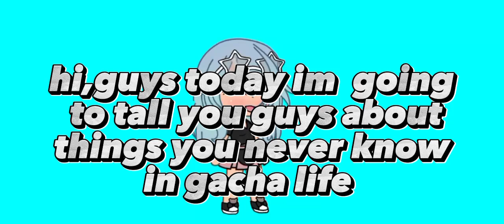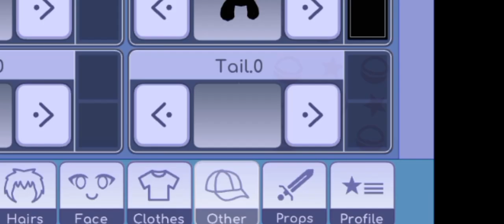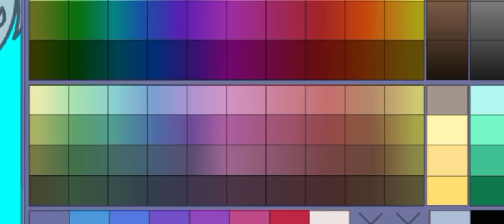things you never know in gacha life